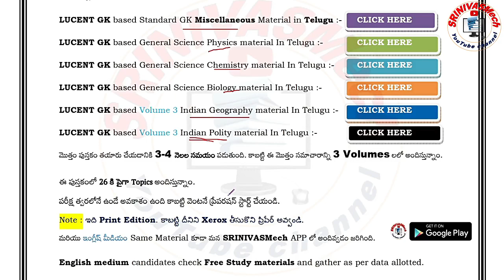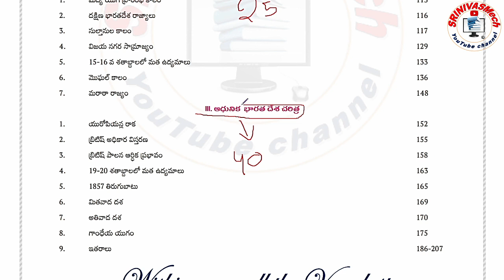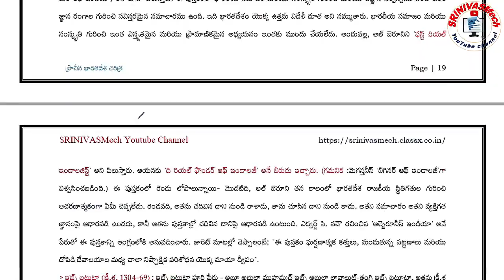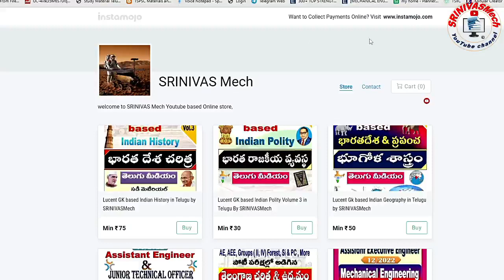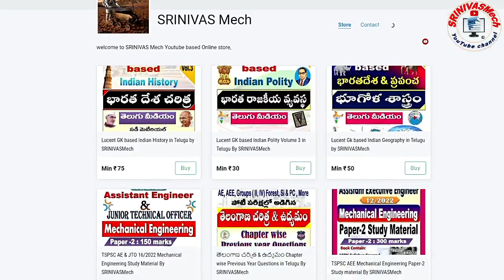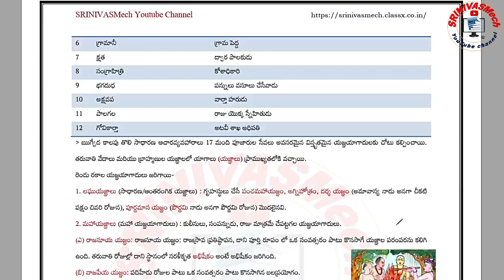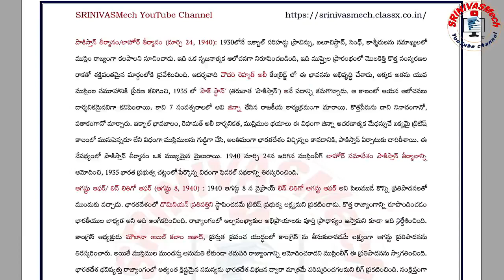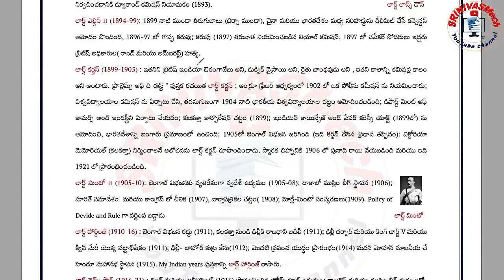Lucent GK Based Indian History in Telugu medium Update for all Recruitment Aspirants by SRINIVASMech